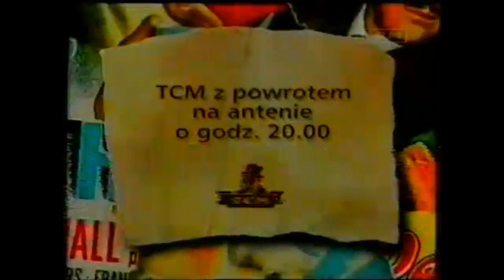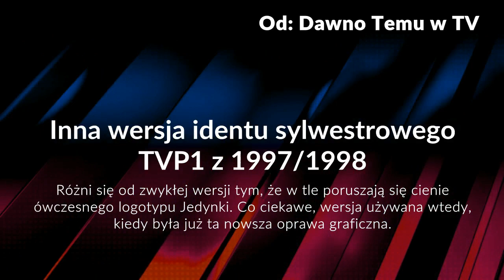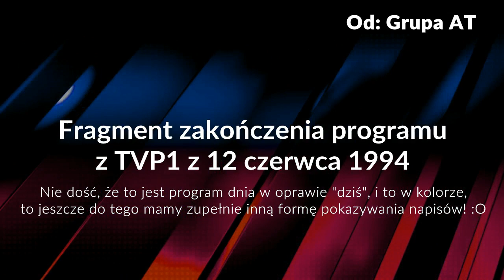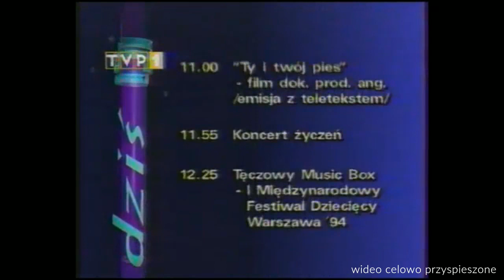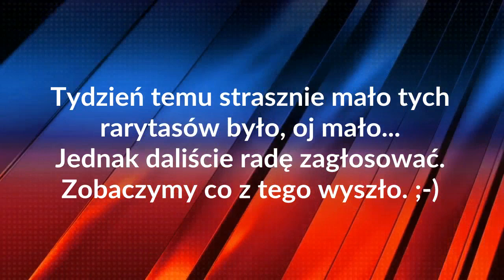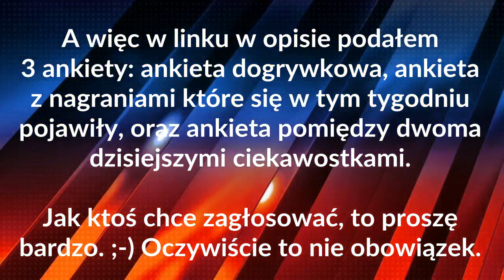Przegląd Rarytasów - odcinek 28 (28.03.2020)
UWAGA! Materiał opublikowany na kanale dotyczy tylko tych osób, które są zainteresowane kontentem zawartym w tym filmie. Jeśli komuś film się nie spodoba, to może spokojnie se iść.

Aby zagłosować w naszym plebiscycie, kliknij w link podany wyżej, zaznacz jedną opcję ze wszystkich wymienionych, i wtedy automatycznie twój głos zostaje przyjęty.
Głosowanie trwa do następnej soboty, godziny 15:00. Zachęcam do głosowania!

Zapraszamy na kolejny odcinek Przeglądu Rarytasów. W nim prezentujemy rarytasy z telewizji, czyli nigdy dotąd niespotykane bądź też mega rzadsze rzeczy, które pojawiły się na YT w tym tygodniu.